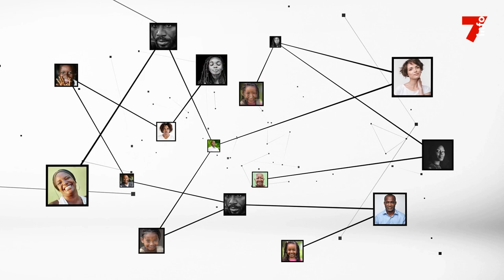Danho Paulin : "Nous devons vaincre la nature si elle fait des caprices"